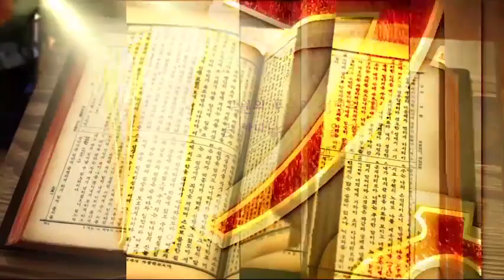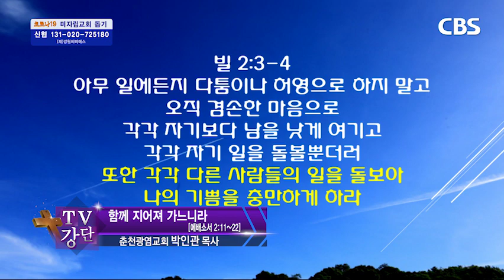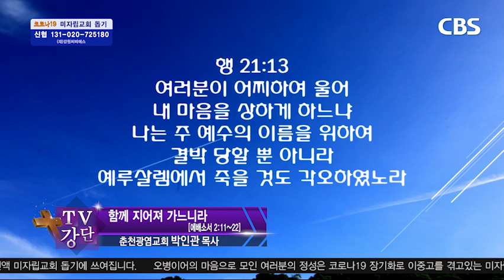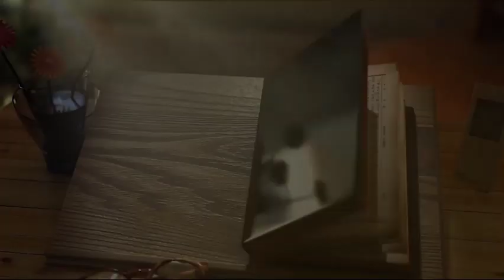함께 지어져 가느니라 I 에배소서 2:11~22 I 박인관 목사 I TV강단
2020년 09월 21일 춘천 광염감리교회 TV강단 방송분